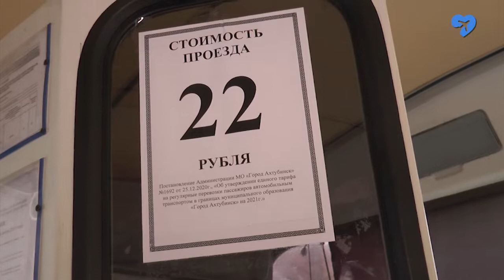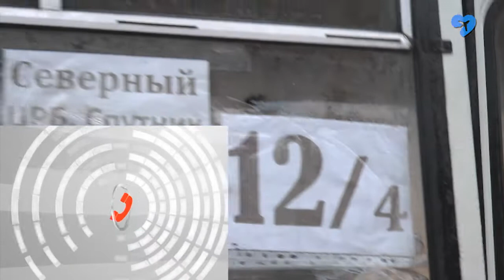Проезд подорожал (15. 01. 2021)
Стоимость проезда по городским маршрутам поднялась до 22 рублей.